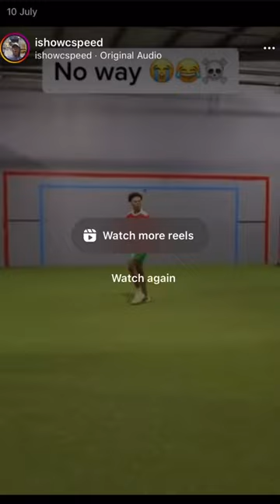IShowSpeed Plays Football/Soccer😂😭ishowspeed